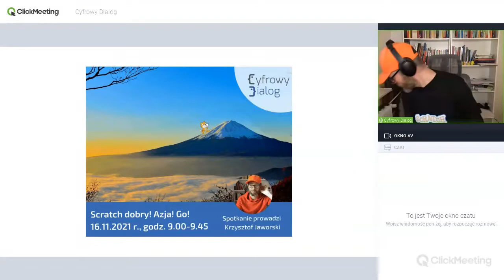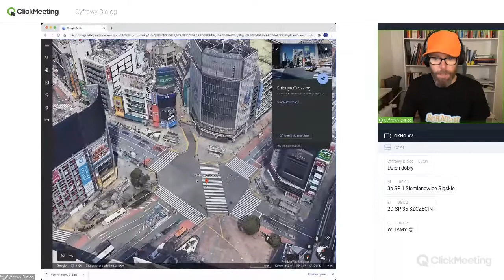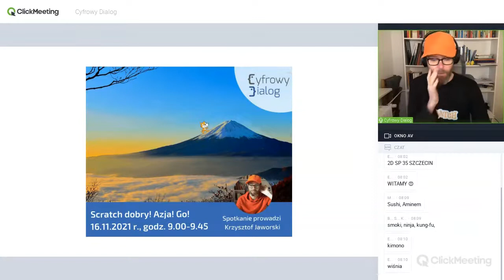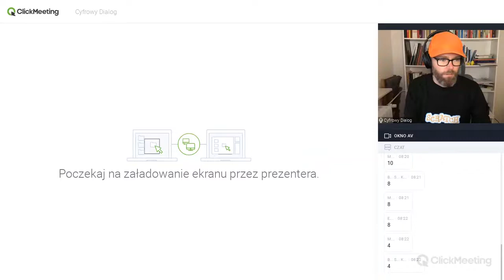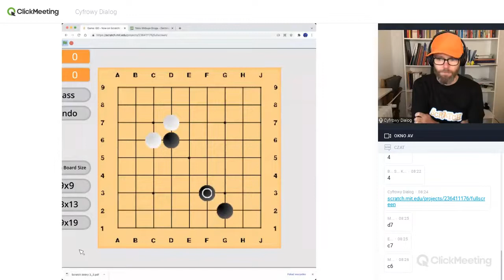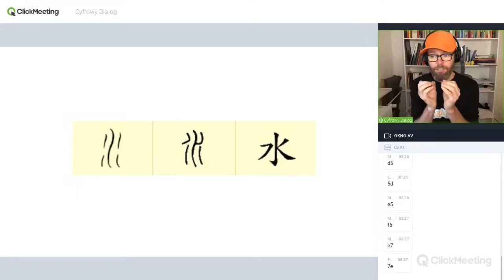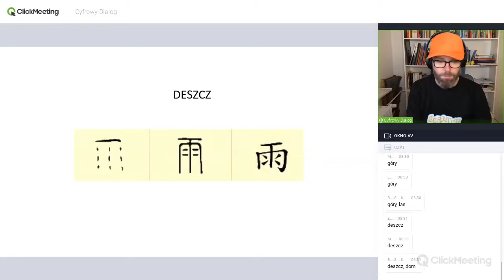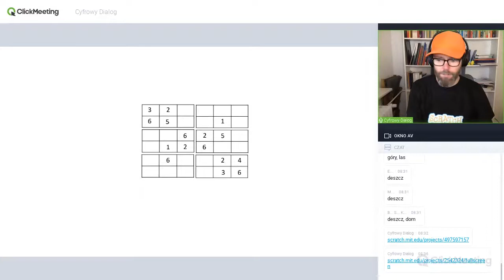Scratch dobry w Azji